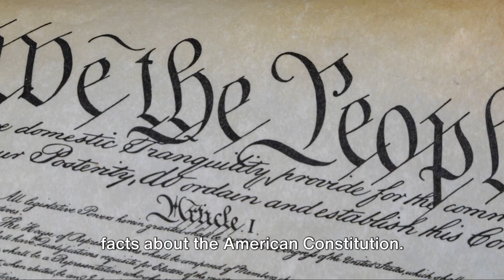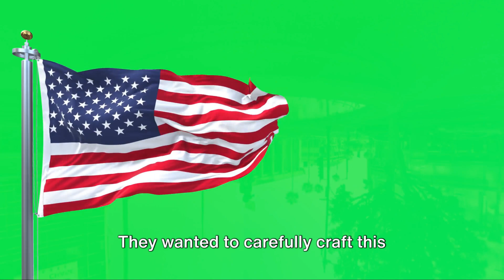5 Unbelievable Facts About The American Constitution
Explore the foundation of the United States with these 5 unbelievable facts about the American Constitution! From its revolutionary ideas to its enduring impact, the Constitution is a document full of surprises. Join us as we delve into the history and significance of this remarkable piece of American history. Whether you're a history buff or just curious, this video will leave you with a newfound appreciation for the American Constitution!